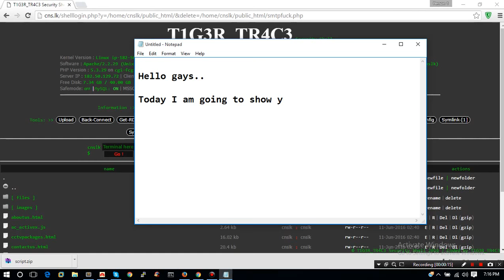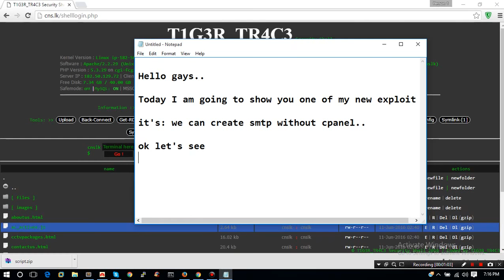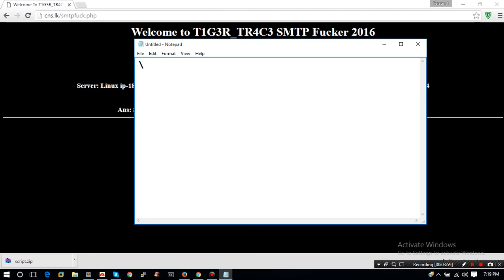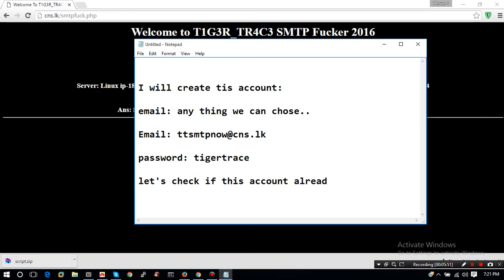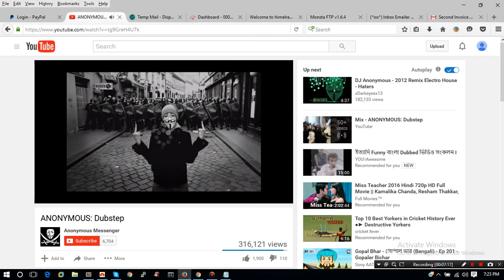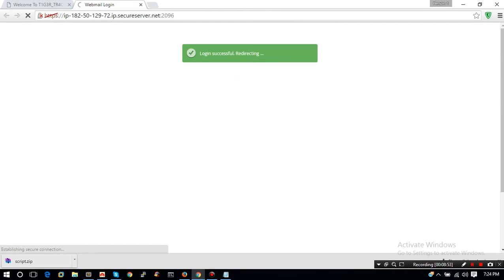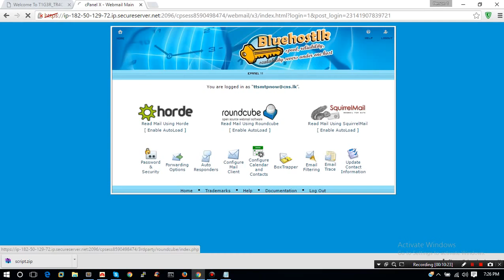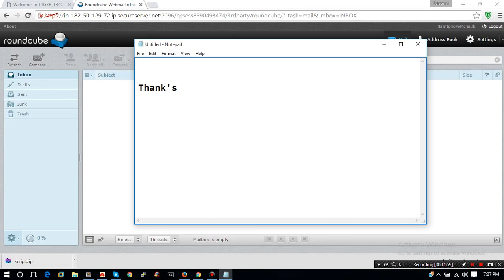Creating Smtp without cpanel by !hR V1Ru5 | Ismail H Ridoy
in this video you will learn how to Create Smtp without cpanel using shell.
for script..?
Thanks